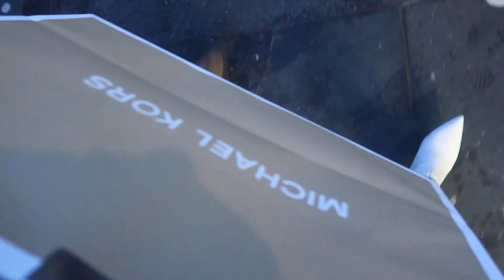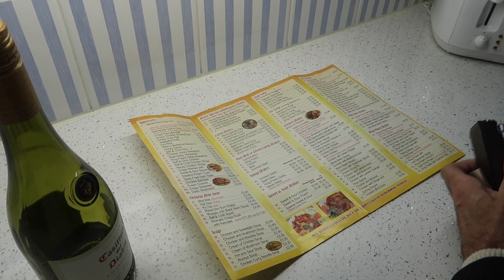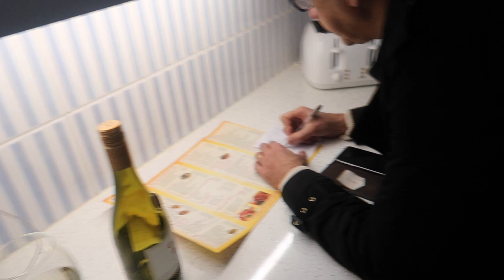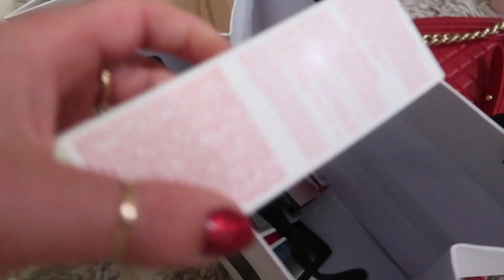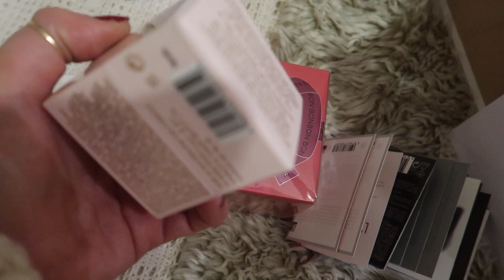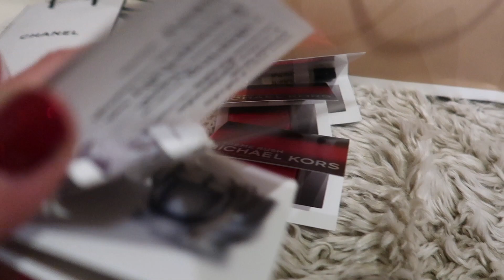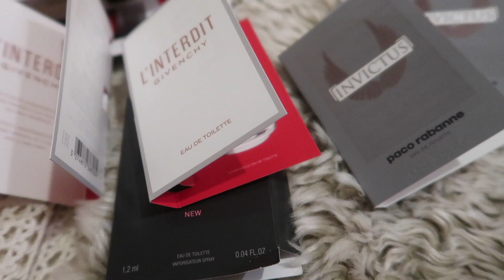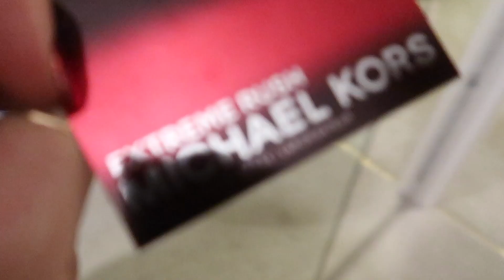MICHAEL KORS DRESS SHOPPING VLOG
Time to get in the Christmas spirit ..Here we are in Glasgow for some Christmas shopping and a new outfit and where better to start but in Michael Kors .. I have always loved Michael Kors dresses Sit back enjoy my Glasgow shopping vlog ...

NESPRESSO POD HOLDER

SHOE COVERS

FILMING EQUIPMENT

NAILS